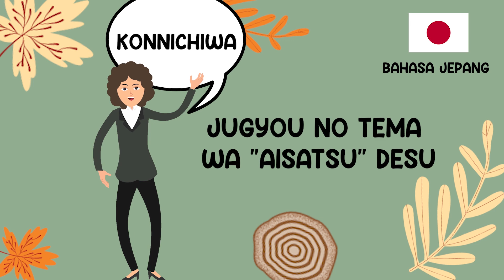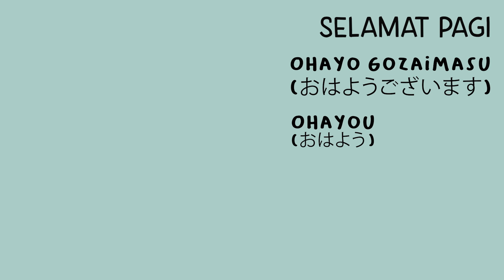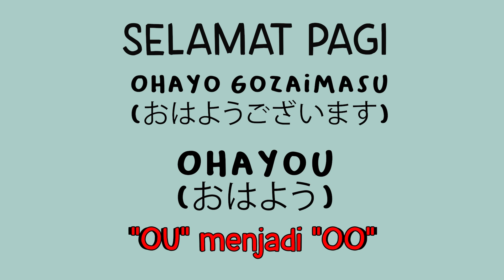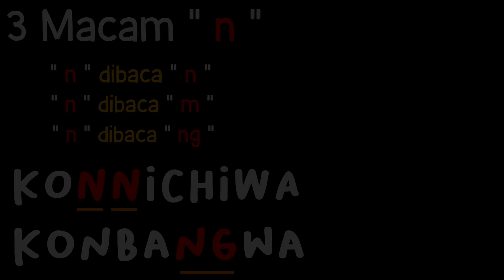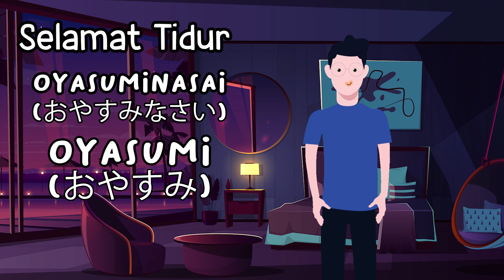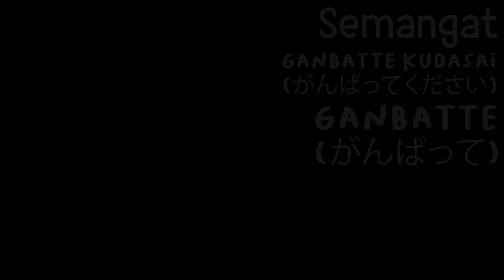Media Pembelajaran_Video Animasi Bahasa Jepang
Zaman sudah memasuki era digital yang tentunya menuntut segala sektor agar bisa dimanfaatkan sebaik mungkin Teknologi digital yang ada. Teknologi digital inilah yang telah membuat perbandingan khususnya dibidang pendidikan, akan menjadi lebih menarik pembelajaran menggunakan media digital dibandingkan menggunakan metode ceramah. Pendidikan merupakan sebuah aspek yang sangat penting dalam kelangsungan hidup seseorang maupun berkelompok. Biasanya, pendidikan dibagi menjadi berbagai tahap mulai dari prasekolah, sekolah dasar, sekolah menengah pertama, sekolah menengah atas, dan perguruan tinggi.

Matakuliah Kerja Praktek oleh:
 Richie Marlon_1931009